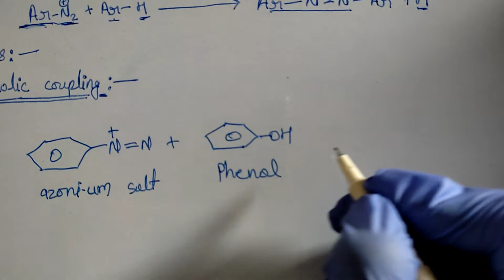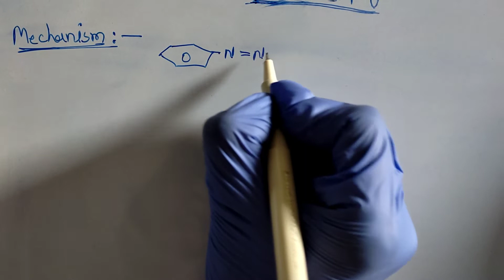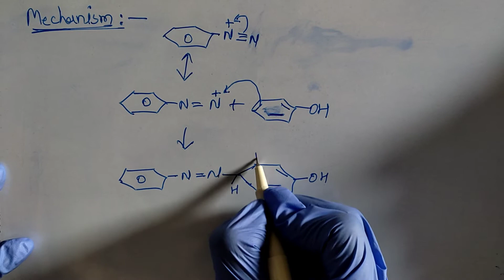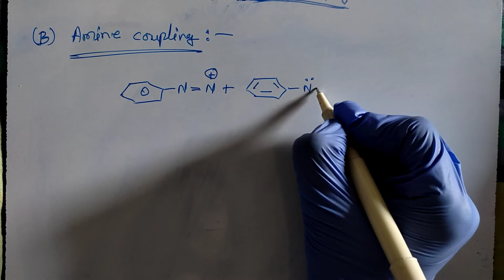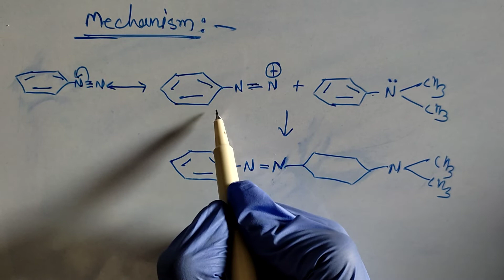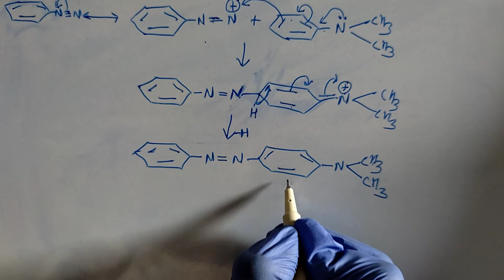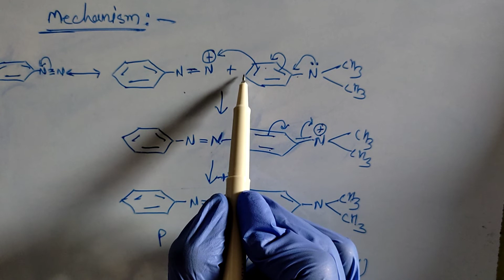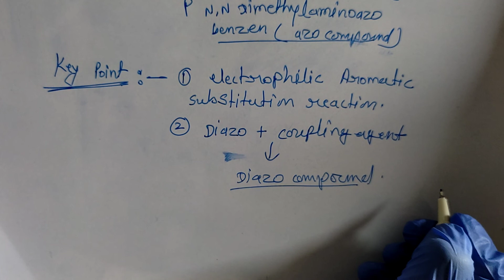DiazoniumCoupling Reaction || 🔥completeNotes 🔥&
| Diazonium Coupling Reaction | for 12th/Bsc || Msc 2nd sem ||

🔷Other Topic Video(Notes✍️)🔷 :-

👉Gabriel phthalimide reaction| Msc 2nd sem/Bsc | complete  notes.

👉Rigid Rotor Model Msc 2nd sem/ Bsc 3rd year complete notes✍️

👉 Rigid Rotor Model effect on Isotopic substitution on the transition frequencies.

👉 Isopoly Acid and Salt of Molybdenum or Molybdetes | Msc 2nd sem |

👉 Symmetry Element | Msc1 sem |

microwave spectroscopy

rigid rotor

isotopic effect in rotational spectra

effect of isotopic substitution

effect of isotopic substitution in mi...

non rigid rotor

isotopic substitution

isotopic substitution in a molecule

stark effect in hindi

the effect of isotopic substitution
effect of isotopic substitution on th…..

effect of isotopic substitution on ro...

rigid rotor model in spectroscopy

isotopic substitution on rotational s...

non rigid rotator in spectroscopy

stark effect

effect of isotopic substitution on tr...

rigid rotator